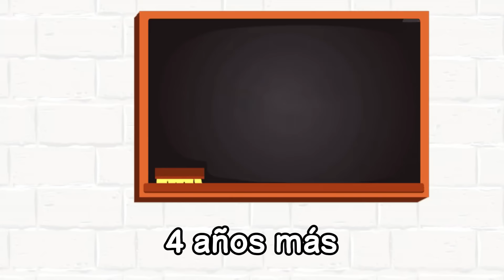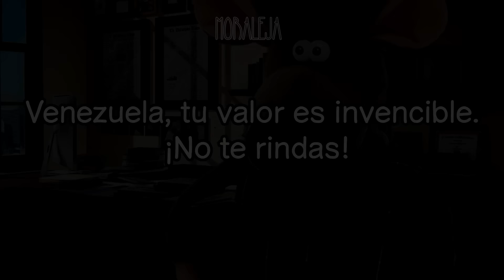VENEZUELA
Espero que les guste, y mucho animo pueblo venezolano